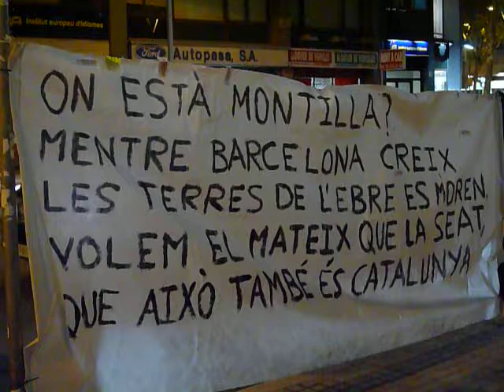Protesta dels treballadors de Lear a Barcelona (2 des 09)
Lear